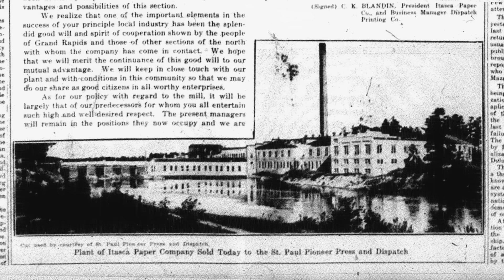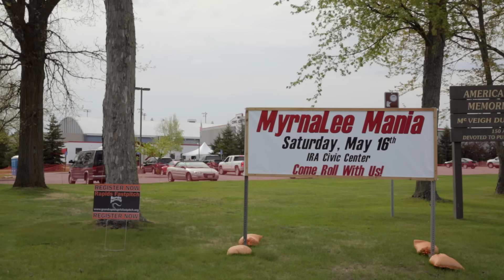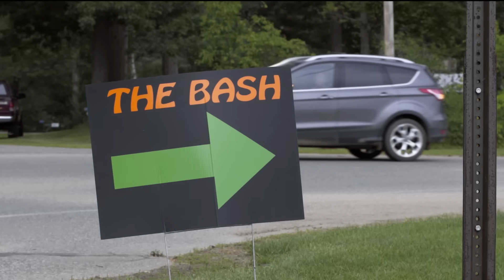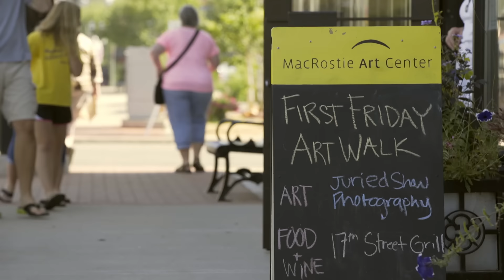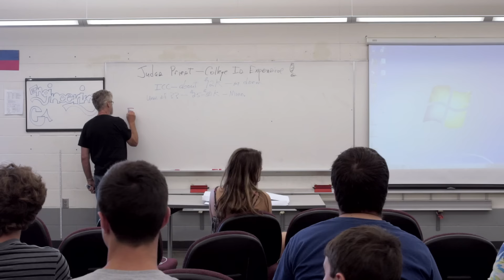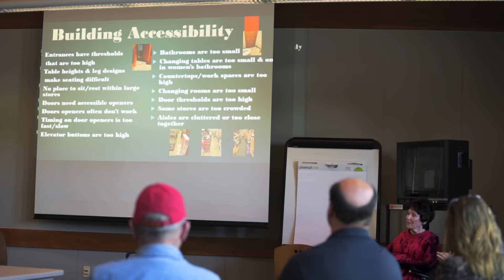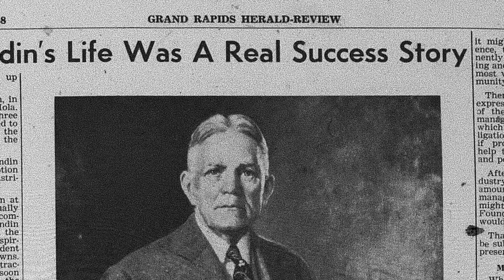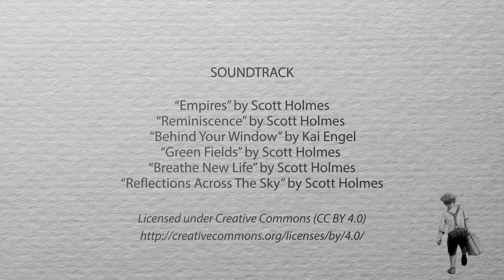Legacy & Leadership: An Itasca Story